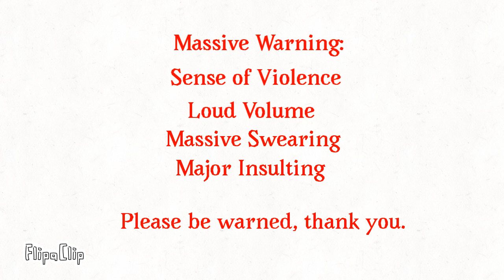Wonky joins the argument (Part 3 of Charlie and Lewis Arguing)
Credit: Original video by the original creator